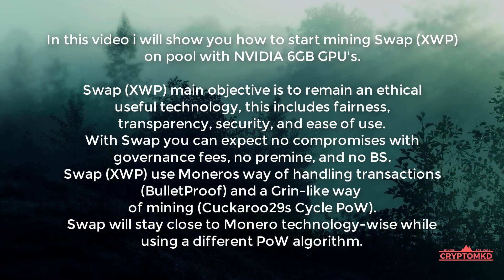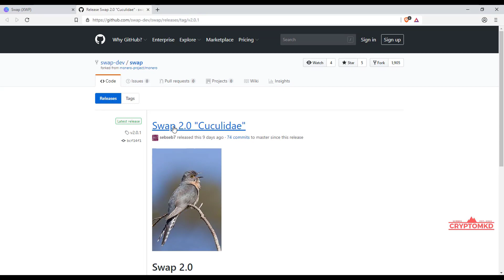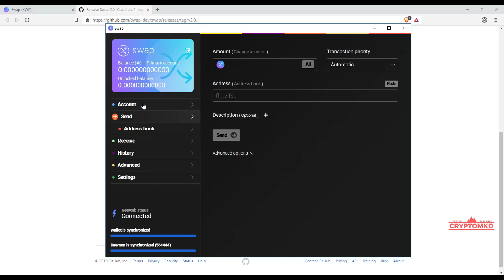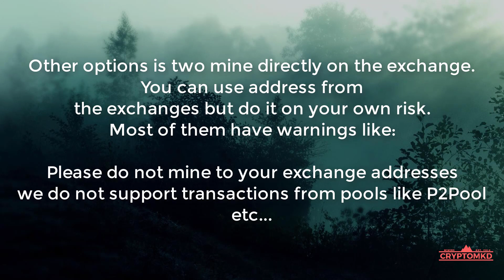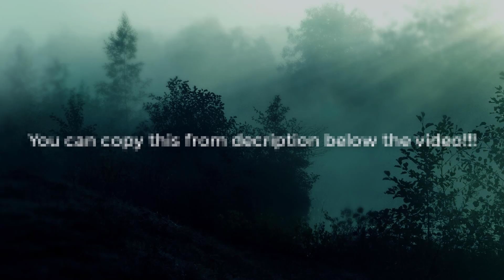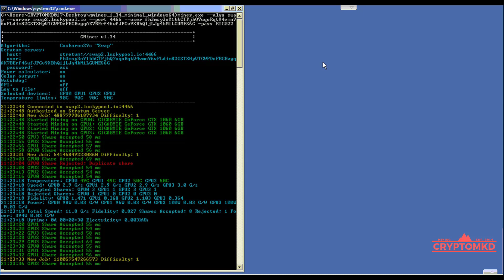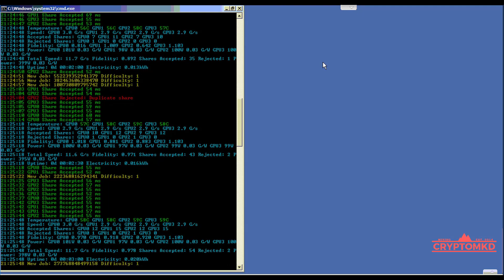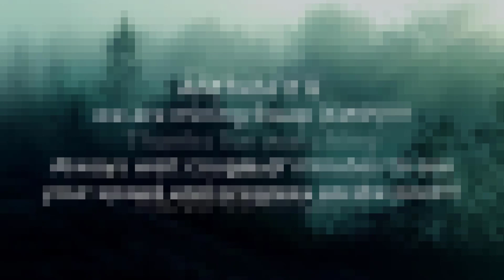How to start mining Swap (XWP) on pool with NVIDIA 6GB GPU's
Explained in details how to mine Swap (XWP) on pool with NVIDIA 6GB GPU's.

00:25 - Useful Links
01:03 - Mining Pools
01:27 - Wallet
05:15 - Mining Software
05:39 - GPU Drivers
05:57 - NVIDIA Mining Example

For mining Swap (XWP) with GMiner Equihash:
my batch file is like this:

miner.exe --algo swap --server swap2.luckypool.io --port 4466 --user fh3msy3nY1bbCTPjhQ7uqoRqtV4vmn96vFLdim82GSTXHyVTGWPDcFBGBvgqAK7BErf46wfJPCv9XBhQ1jLJg4kM1LGUMES6G -pass RIG022

mining
grin mining
grin solo mining
grin29 mining
grin31 mining
swap
swap mining
swapcoin mining
eth mining
etc mining
beam mining
Cuckaroo29
Cuckatoo31
Cuckoo29
Cuckaroo29s
Equihash 96,5
Equihash 144,5
Equihash 150,5
Equihash 192,7
Equihash 210,9
bitcoin
gminer
gminer equihash
bminer
x16r
x16s
lolminer
lolminer mining
lolminer equihash
nvidia mining
amd mining